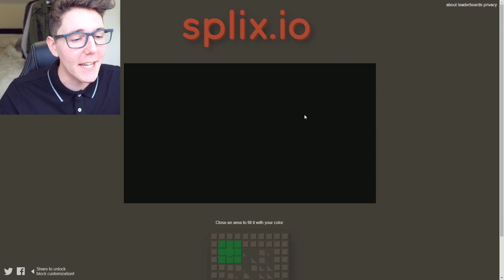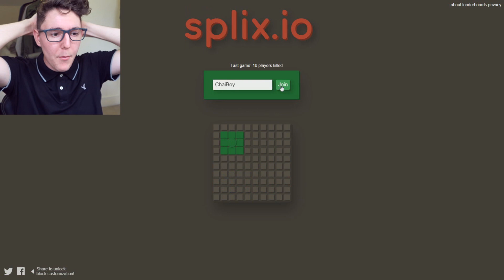NO ONE CAN STOP ME | SPLIX.IO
(Make sure to put "Chai" on the mail)

C/O Marianne Turton
FlipSide Talent
Shepherd's Building Central
Charecroft Way
Shepherd's Bush
London
W14 0EE